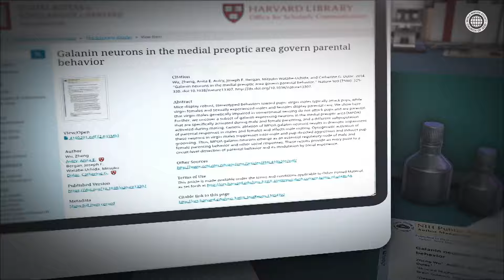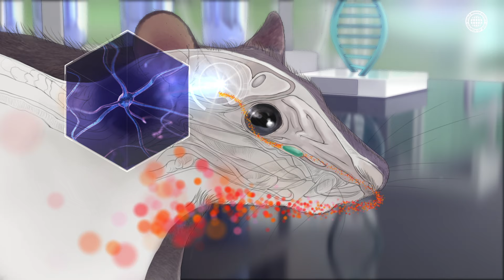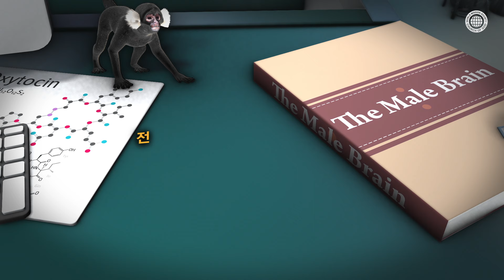뇌과학이 밝혀낸 ‘아버지’의 뇌, 하나님의교회 아버지展, 부성애 그 신비한 사랑의 힘 PART3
하나님의 교회가 성경, 생명과학 등을 토대로 아버지 사랑의 근원을 분석한 영상, ‘부성애 그 신비한 사랑의 힘’.
다큐멘터리 형식으로 제작된 풀 영상을 6파트로 나눠서 총 6주간 연재한다.

PART3 ‘남자의 뇌 VS 아버지의 뇌’
미국의 저명한 뇌 과학자들이 부성애에 대한 흥미로운 연구 결과를 내놓았다.
아버지가 된 남자의 뇌에서 부성애를 유발하는 스위치가 활성화된다는 것.
과학이 밝혀낸 부성애의 신비를 영상으로 만나본다.

[참고 자료]
1. “Galanin neurons in the medial preoptic area govern parental behavior” by Wu. Zheng, Anita E. Autry, Joseph F. Bergan, Mitsuko Watabe-Uchida, and Catherine G. Dulac.
2. Louann Brizendine, M.D., The Male Brain, Three Rivers Press, 2010, p. 84.